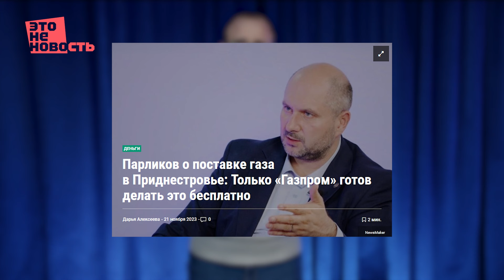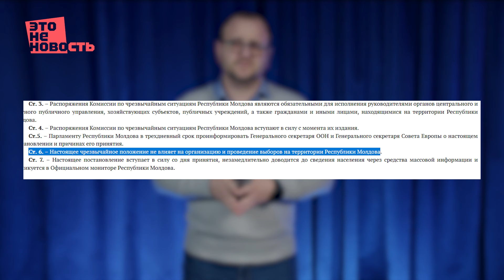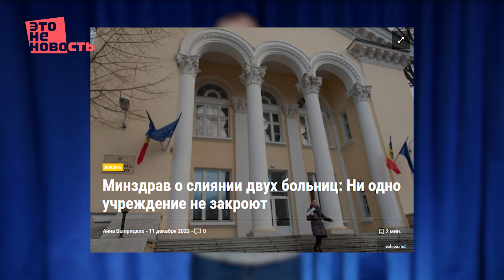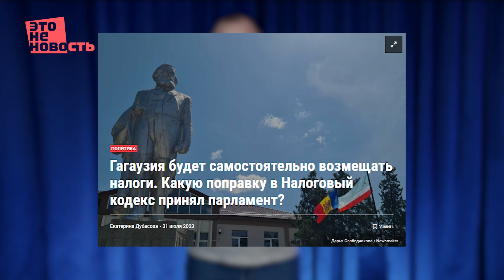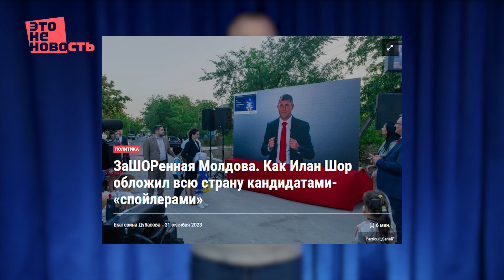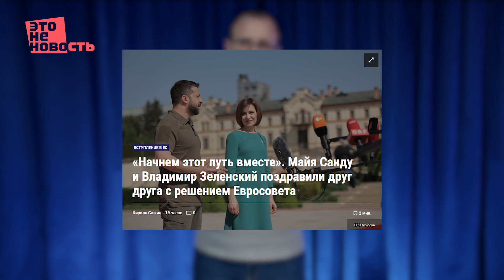Тезисы Путина из нулевых, переговоры Молдовы с ЕС и киевская кнопка реинтеграции Приднестровья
Евросовет, вопреки прогнозам, смог принять решение о начале переговоров о вступлении в ЕС с Молдовой. Дорин Речан и Игорь Гросу тем временем ополчились на молдавских судей, отменивших решение о снятии «Шанса» с выборов. «Мятежные» гагаузы вышли из переговоров с парламентом. А Владимир Путин по-прежнему говорит о Молдове так, будто на дворе — нулевые. Об этом и не только — в новом выпуске «Это не новость» с Евгением Чебаном.

«Это не новость» — авторский дайджест главных новостей недели. Евгений Чебан рассказывает, что стоит за новостными заголовками, и чего дальше нам ждать от молдавской политики .

Смотрите каждую субботу в 10.00 на YouTube-канале NewsMaker Moldova и на нашем сайте.